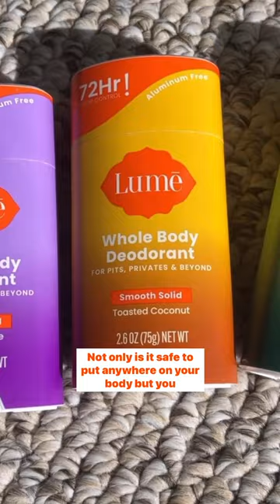People are ditching their old deodorant for this!